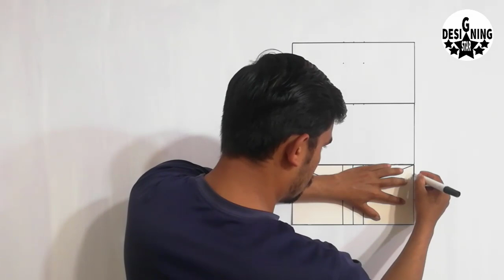3d wall painting | 3d wall decoration effect | design of wall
3d wall painting | 3d wall decoration effect | design of wall ( designing star )